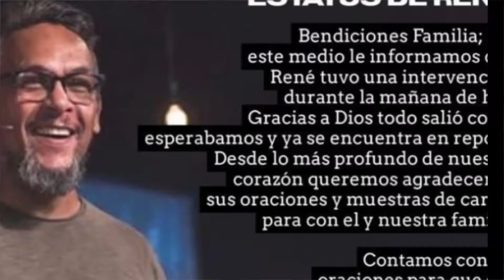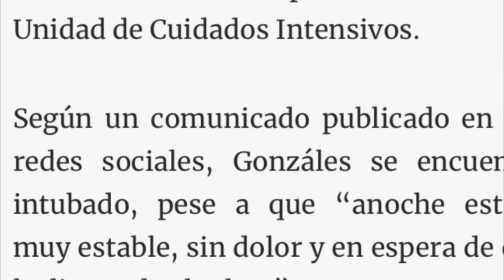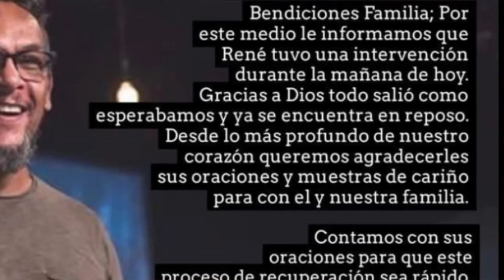La familia de René González pide oración por el artista Cristiano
René González